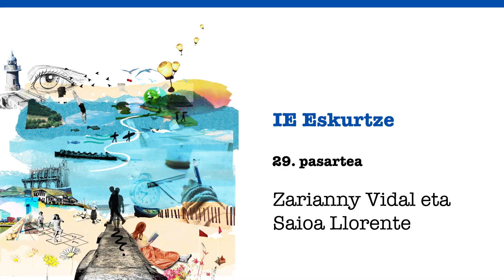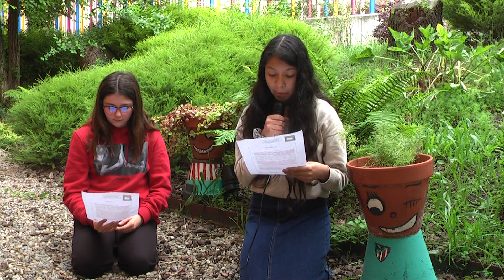29. Zarianny Vidal eta Saioa Llorente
IE Eskurtze